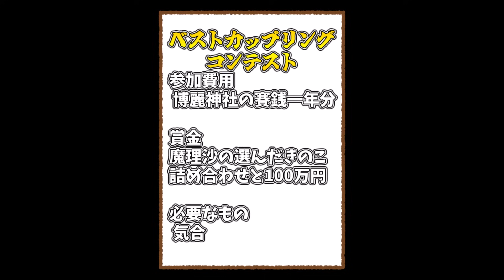【東方ロストワード】東ロワ3.5周年に蓮メリ＆旧作キャラが襲来!!!!ジェニック限定ガチャのキャラ達を当てられるか…！？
久しぶりに夢違科学世紀でも聴きに行こうかな
ここまでのご視聴、本当にありがとうございました！
　↓私のTwitter
　↓再生リスト

・ゲーム
東方ロストワード
エンディング楽曲 君は海僕は貝
・画像素材
素材サイト様いつもお世話になっております

～この動画は東方projectをもとにした二次創作です～